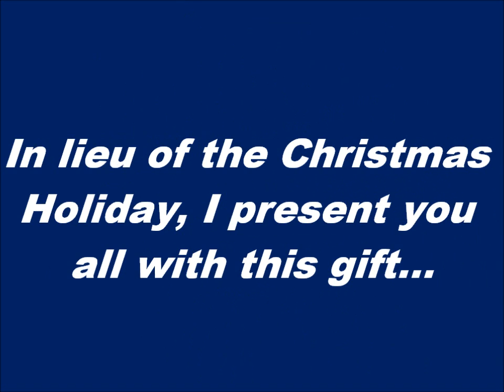New Channel Update!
Merry Christmas to all of you! As a token of my goodwill, I present to you a new channel dedicated solely to the Space Shuttle Program!! The channel is called AmericasSpaceShuttle, and I highly recommend you go check it out! Merry Christmas and Happy New Year!
Soundtrack courtesy of Richard  Blair Oliphant.